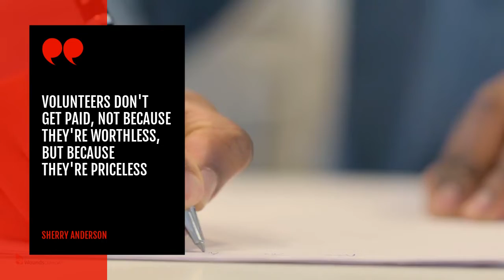National Volunteer Week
Today marks National Volunteer week — a time to recognize & appreciate our volunteers for sharing their time, passion generosity and for all that they do and have done to ProtectSkin &